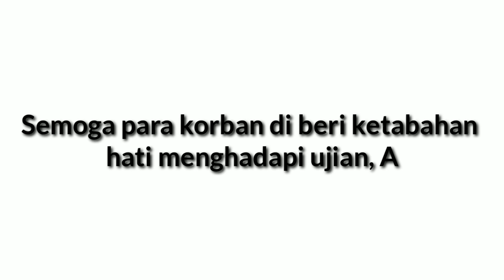Banjir Bandang di Bondowoso 2020, Jawa Timur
Banjir Bandang

*Lokasi :*
Prov. Jawa Timur
Kab. Bondowoso
Kec. Ijen
Ds. Sempol

*Korban Jiwa :*
• ± 200 KK terdampak
• Terdapat korban mengungsi di rumah tetangga/saudara

*Kerugian Materil :*
• Pendataan
• Tinggi muka air bercampur lumpur ± 60 Cm

*Kronologis :*
• Akibat hujan yang terjadi di wilayah hulu, dimana wilayah hulu adalah pegunungan Ijen. Kebakaran hutan dan lahan yang terjadi di tahun 2019, membuat hutan di pegunungan Ijen menjadi gundul
• Hutan yang gundul di wilayah pegunungan ijen menjadi faktor terjadinya banjir bandang di Ds. Sempol, Kec. Ijen

*Upaya :*
• TRC BPBD Kab. Bondowoso melakukan kaji cepat, evakuasi korban dan berkoordinasi dengan instnasi terkait

"SEMOGA PARA KORBAN BENCANA DI BERI KETABAHAN DAN KEKUATAN HATI MENGHADAPI COBAAN, AMINNNN..."